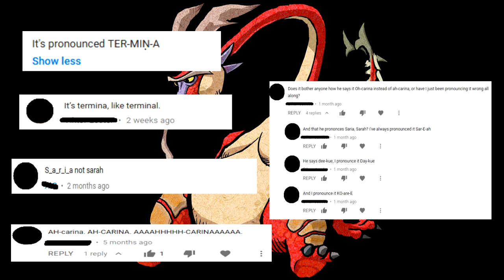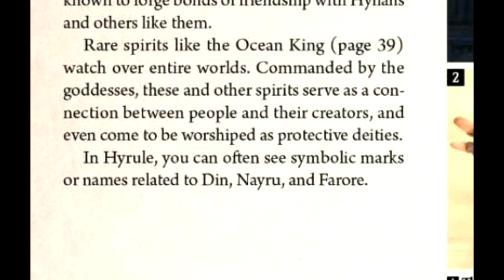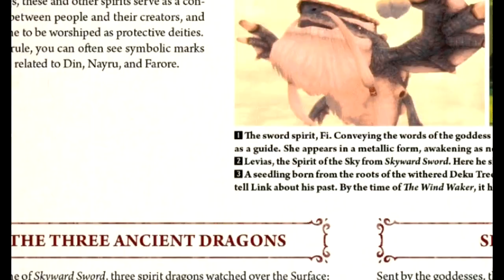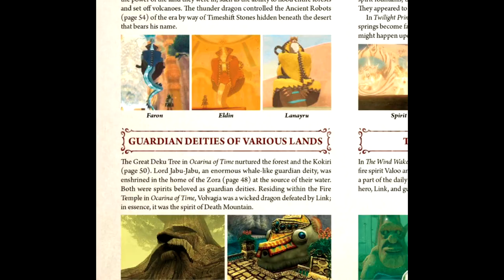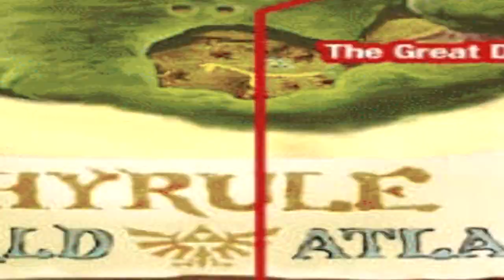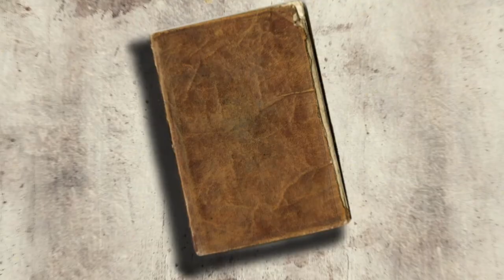History of Valoo | Legend of Zelda Lore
Hyrule History Book is a series that examines one specific part of Legend of Zelda lore and mythology, and discusses and examines it. Today we are looking at Valoo of Dragon Roost Island, Wind Spirit and Guardian of the Rito people, who evolved from the Zora. Valoo appears in Legend of Zelda: Wind Waker. Actually Valoo only appears in that, with us not seeing appearances from Valoo in games like Legend of Zelda: Ocarina of Time or Breath of the Wild, or even Legend of Zelda: Twilight Princess. This video goes over all instances of Valoo in Legend of Zelda to give proper background to Valoo as a whole. Valoo is from Legend of Zelda: Wind Waker.